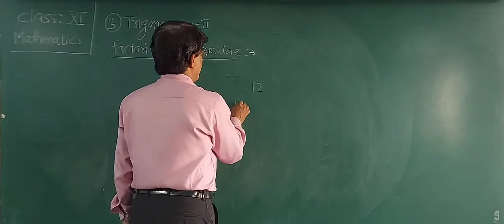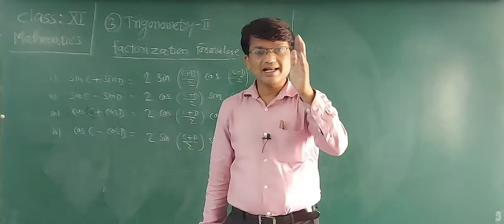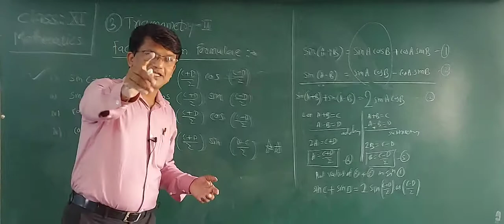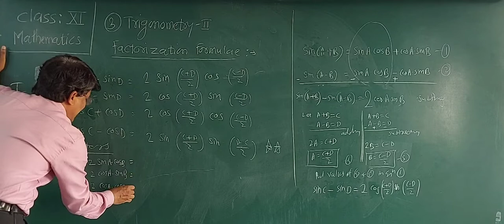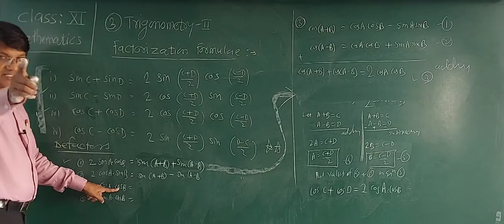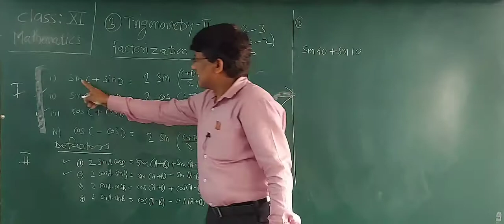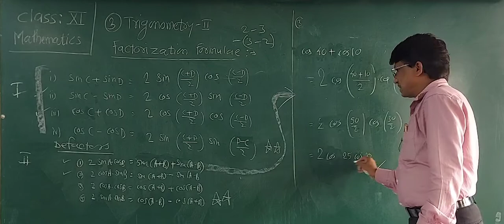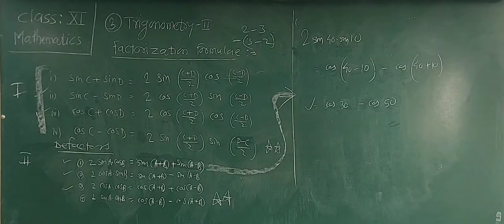XI, V10,3) Trigonometry -2 ( Factorization, & defactorization)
XI sci,MATHS,lecture 10,By Madhukar P Jadhav